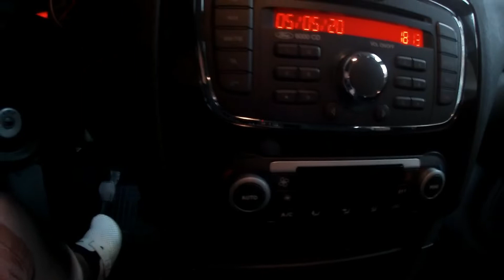Sredjivanje enterijera,usisavanje,brisanje stakala,ciscenje,uklanjanje prasine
U ovom videu cemo pokazati kako da u par minuta sredite svoj auto,ocistite,usisate,obrisite prasinu a sve sa malo volje i vremena.Potrebna vam je krpa,tecnost za pranje prozora,usisivac i vase vreme i volja.Sto vise i duze budete radili rezultati ce biti bolji.Ako nista drugo prebrisite prasinu i istresite patosnice i proluftirajte auto na suncu.Dovoljno ce biti.

Uzivajte u  videu